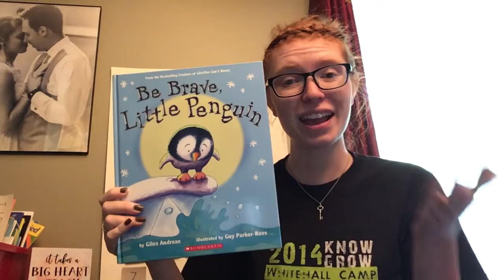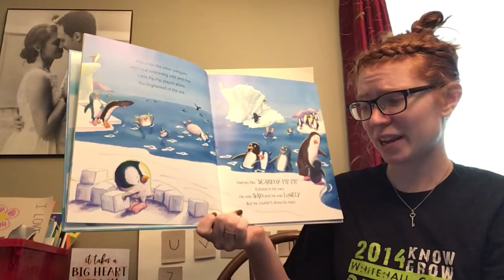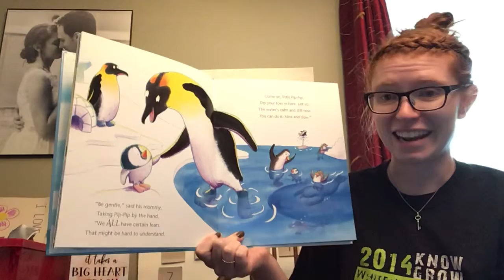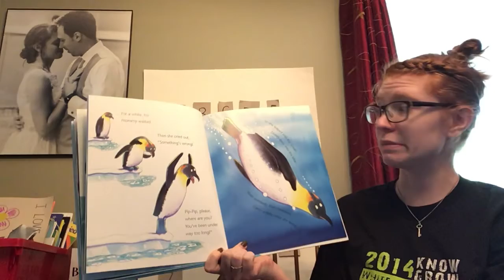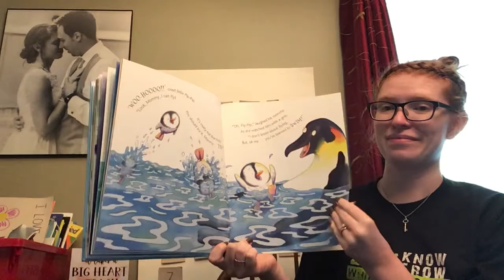Story Time and Social Studies with Miss Lydia: Be Brave, Little Penguin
ALL AGES, MATERIALS: No extra materials needed. In this story, we read about a little penguin who is brave and overcomes his fears about swimming in the ocean. After the story, we talk about what it means to be brave (trying something, even though you might be afraid). Discuss with your child how he/she can be brave.

Author: Giles Andreae
Illustrator: Guy Parker-Rees